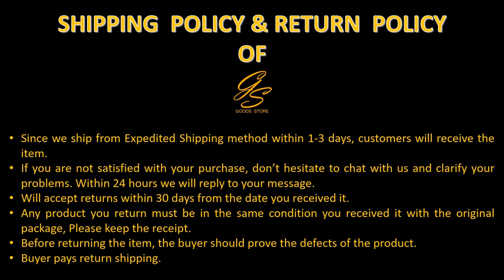Christmas Gift Electric Train w/ Smokes, Lights & Sound, Railway Kits w/ Steam Locomotive Engine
Train Set - Electric Train Toy for Boys Girls w/ Smokes, Lights & Sound, Railway Kits w/ Steam Locomotive Engine, Cargo Cars & Tracks, Christmas Gifts foe Kids

🚂CLASSIC MODEL TRAIN TRACK PLAY SET: comes with a exquisite locomotive steam engine, a passenger coach, a coal car, a cargo vehicle, 8 pcs curved tracks and 2 straight tracks to start the fun train games. Your kids and family members will definately enjoy watching the trains moving around. Not only can keep your kids to have fun for hours but also improve their intelligence and exercise hand-eye coordination.
🚂 REALISTIC SOUND,ODORLESS SMOKE, COOL HEADLIGHT: When the trains runs, it produces authentic train sounds, working headlights and realistic smoke to make the game process more exciting and funny. Also the train set for boys comes with an bonus-empty water bottle, you have to put water into it and will emit harmless smoke, not like others emit odorous smell by put oil, which is more safer for your kids.
🚂NEWEST UPGRADED RECHARGEABLE TOY TRAIN:Compared with other battery-installed train sets on market,our train toys come with 1000mAh/3.7V rechargeable lithium battery and USB charging cable (included).After fully charging,it can last for more than 3 hours,which is more playable and environmentally friendly.Your kid can enjoy hours of pleasant travel.It's more convenient and durable than other ordinary electric trains.The important thing is that you don't need to spend money to buy extra battery.
🚂EASY TO SET UP , PLAY AND KID FRIENDLY DESIGN: Children can assemble the upgraded modular rail track parts into their own railroad layout firmly and easily(circular and oval layout), then place the hooked train sets on the tracks precisely, finally turn on the switch, the kids train set will move on the track steadily, smoothly. This hands-on process can actively mobilize your kids’ creative.
🚂SAFE AND A MEANINGFUL GIFT FOR EVERY LITTLE KIDS: This electric train sets are made of durable ABS material,with highest quality, non-toxic materials and every parts under strict quality control.Every parents or grandparents may have the experiences of playing the toy trains when were a kid,so this is a special holiday, birthday, christmas gift for your kids,which let them experience the glorious era and keep them away from electronic products.Great gifts toys for 3,4,5,6,7,8 year old boys.